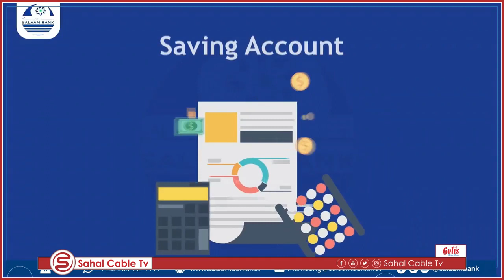Abwaan Ciise Jawaan oo Boosaaso uyimi ka qayb galka Munaasibadda Furitaanka Xafiiska Shirkadda...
Abwaan Ciise Jawaan oo Boosaaso uyimi  ka qayb galka  Munaasibadda Furitaanka  Xafiiska Shirkadda Safaradda  Dhulka ee African Bus.